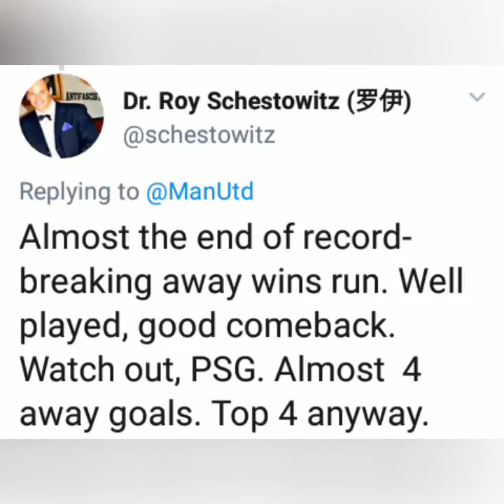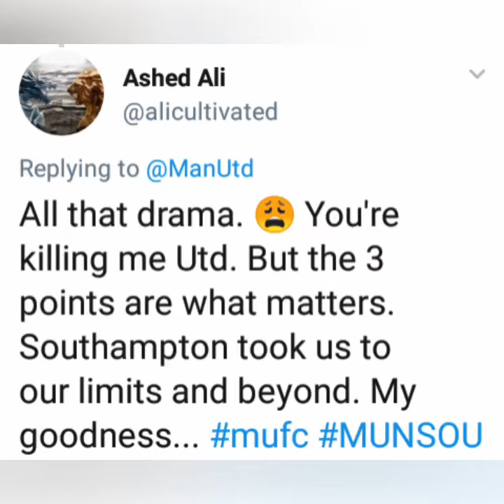Fan Reaction: Man United vs Southampton 3-2 | Romelu Lukaku scores late winner against Southampton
Twitter reacts as Manchester United make a comeback to beat Southampton
Manchester United 3-2 Southampton: Lukaku wins it at the death
Pereira and Lukaku lead United’s stirring second-half show
Manchester United fans ecstatic after Romelu Lukaku’s performance vs Southampton
Romelu Lukaku strikes twice as Manchester United beat Southampton
Manchester United 3 Southampton 2: Lukaku seals thrilling comeback
The match in pictures
Chong finally makes Premier League debut for Manchester United
Manchester United player ratings: Romelu Lukaku and Diogo Dalot brilliant vs Southampton
Manchester United vs Southampton highlights as Romelu Lukaku scores brace and Paul Pogba misses Man Utd 3-2 Southampton: Alexis Sanchez woes continue - 5 talking points
[Video Goals] Man Utd 3-2 Southampton: Lukaku strikes late as Utd move into top 4
Man United, Man City, Wolves, Brighton, Crystal Palace win
Lukaku rescues Man Utd as they move into fourth place
Result: Romelu Lukaku nets twice as Manchester United fight back to edge out Southampton
Video: Romelu Lukaku rescues Manchester United as star bags late winner vs Southampton
Five things we learned from Saturday’s Premier League games
Solskjaer explains why it would be 'strange' if he didn't get Man United job
Player ratings: Man United win thriller, Lukaku superb again
United fourth thanks to late Lukaku winner
Man Utd player ratings vs Southampton: Defensive duo score just 4 out of 10, Pereira stars
Lukaku's 89th-minute winner helps Man United come out on top in five-goal thriller
Brilliant Lukaku snatches victory for United against Southampton
(Watch) Romelu Lukaku scores late winner against Southampton
Player Ratings: Man Utd 3-2 Southampton
Manchester United 3-2 Southampton: Last-gasp Lukaku goal seals victory
As Lukaku joins the list, can you name top 20 all-time Premier League scorers?
Many Man United fans gush over 'Beast' defender for display: 'World class', 'Best in the world'
Lukaku rescues Man Utd as they move in fourth place
Lukaku leads Manchester United in thrilling comeback win
Real Madrid already negotiating with Liverpool star, Manchester United willing to offer €80…
Lukaku and Pereira star for United in hard-fought win – player ratings
Man Utd 3-2 Southampton: Lukaku double sends United fourth
Watch: Andreas Pereira screamer helps Manchester United roar back after Valery 'rocket' put…